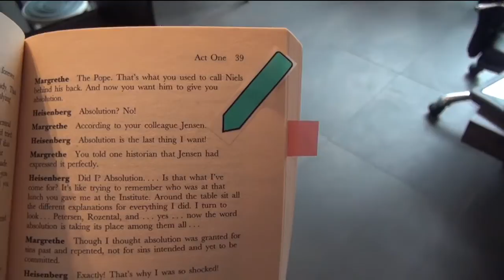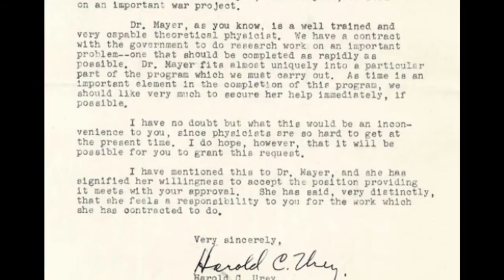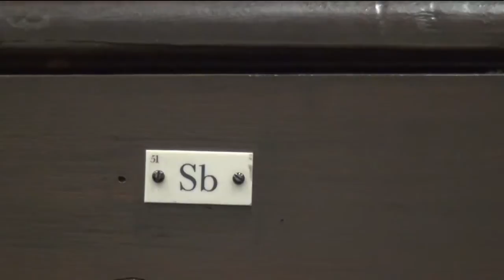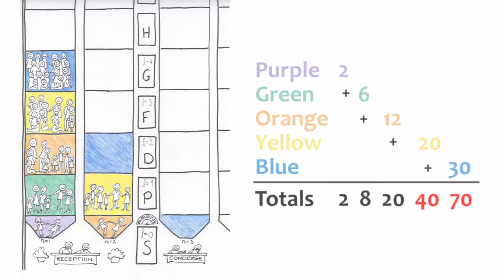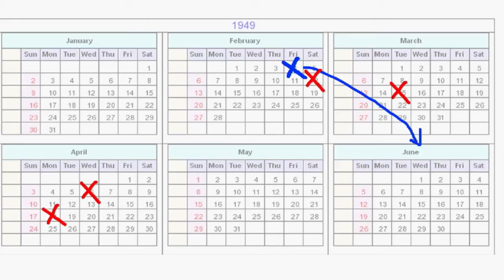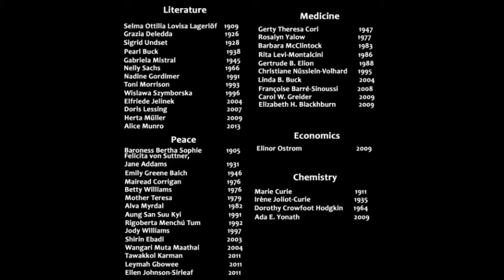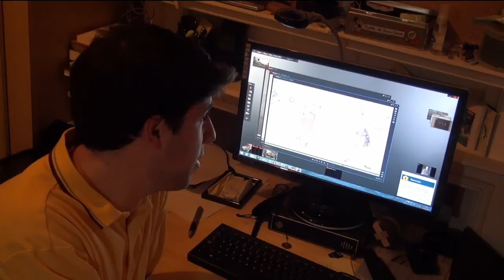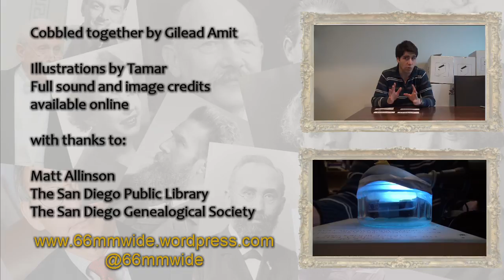Episode 4 - Three is a Magic Number (Eugene Wigner, Maria Goeppert Mayer, Johannes Jensen, 1963)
Of the two women who won the Nobel Prize for Physics, only one wasn't Marie Curie. That was Maria Goeppert Mayer, who in 1963 shared the Prize with Eugene Wigner and Johannes Jensen for her pioneering work on the structure of the nucleus.